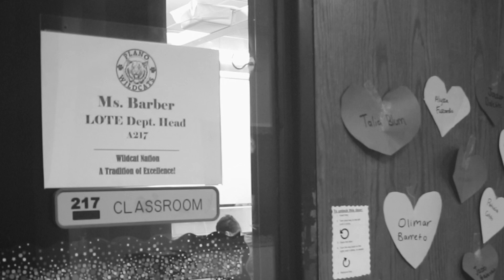Duck Week Promo